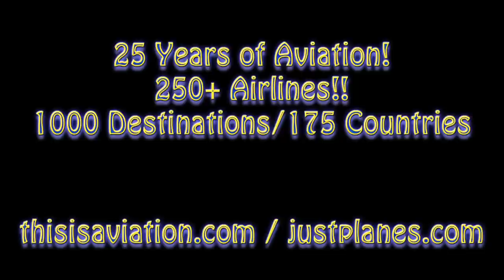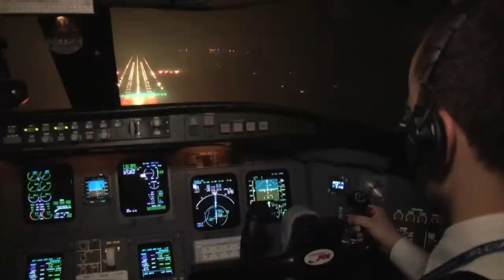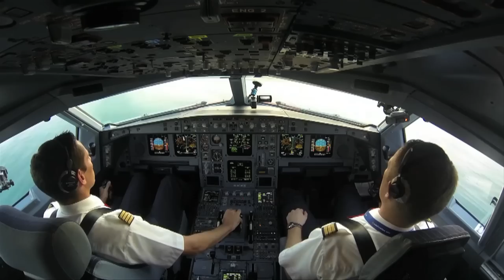25 Years of Just Planes in 2 mins!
We post 4-5 new videos each Wednesday through Sunday.